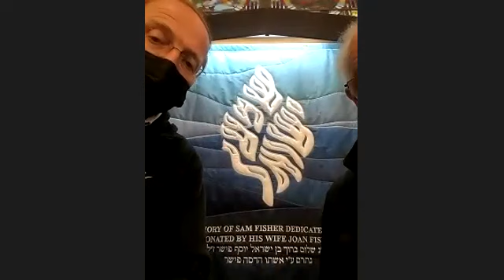Rabbi Wein Mincha Maariv Shiur Jan 10 2022